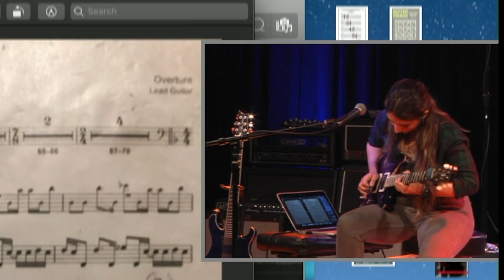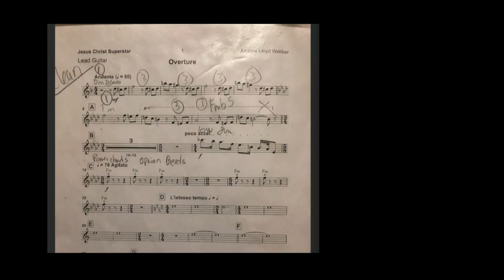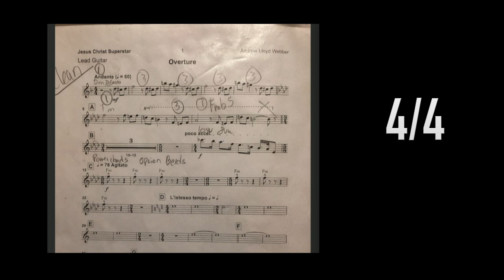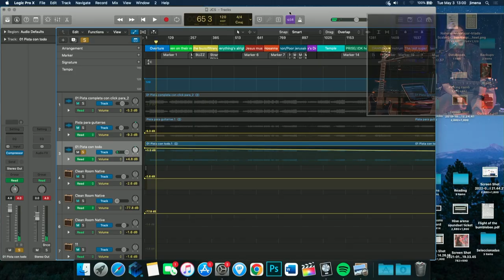Ep1. SUCCEED IN MUSIC | GUITAR CLINIC MUSICIANS INSTITUTE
EPISODE 1 From my Guitar Clinic at Musicians Institute. I started as a student in 2015 and now I'm bakc as an artist and touring musician, to talk to students about the industry.